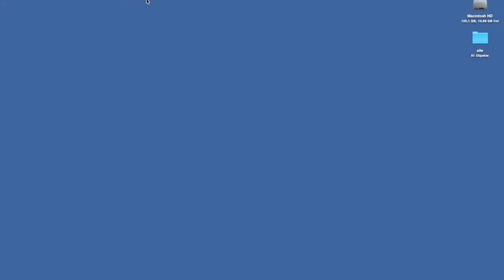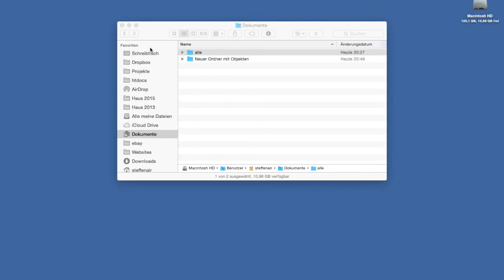DEIN MAC BESCHLEUNIGEN TIPP: 2/3 - Finder / Schreibtisch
Bitte gebe nach dem Video hier deine Bewertung (nur ein klick) ab.